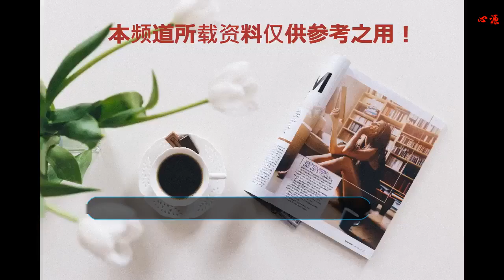蔡卓妍鄭秀文梁詠琪三美，婚禮現場罕見比心賣萌可愛同框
卓韻芝跟著名電影人梁子賢在香港中環舉行婚宴，伴娘團由巨星好友，鄭秀文，蔡卓妍和梁詠琪等組成，此次鄭秀文，蔡卓妍和梁詠琪三人稱是最舒服的姐妹團了，新娘也沒有什么特別要求我們的，也不需要做什么，本來就是活躍氣氛，反倒是新郎和伴郎團緊張的不得了，此次結婚罕見的三美同框，當天更有眾多明星一齊到場祝福，奈何伴娘團的咖位實在是有點大啊，不過這好友也是很厲害的。
    三美作為實力伴娘團當天現場也是震撼一批人，氣場太強大了，三人現在也是名利雙收幸福美滿了，此次特地來參加好友的婚禮，三美在一起，睡得氣場更強大呢？這也是三人之間罕見的合體照片，三美提前給了好友一個驚喜，由于在接新娘的時候，三美的氣場太強大，導致伴郎團也不好意思，收斂了很多。
    現場的時候三美可愛的比心賣萌，雖然三人已經在香港是家喻戶曉了，但是私下里還是一如少女般的可愛，三美都有了屬于自己的事業，也收獲了自己的愛情，一起風風雨雨的一起陪伴走過了這么些年的坎坷和磨礪，然后現在收獲了。
    記得以前有人說在香港沒有人不喜歡鄭秀文，她就想這個城市的縮影，狹小但一直卻很包容。鄭秀文一直專注于香港和臺灣市場，在香港的歌唱地位和演繹水平也是非常高的，也是最受香港歡迎的女歌手，這個從過去的演唱會和唱片銷量就是最好的肯定，在影視方面也是非常成功的，也拍了很多影視作品，也是天后級別的歌手。
    蔡卓妍現在已經36了，依然看起來有著屬于自己的一份粉嫩與少女的嬌俏可愛，記得以前和阿嬌作為歌手出道，兩個人的甜歌俘獲了多少少男的的心，再到之后轉戰影視圈，依然獲得了不俗的成績，前段時間阿嬌大婚，蔡卓妍也是送上祝福，現在很多人都在問阿Sa什么時候好事將近呢，過去了這么久，依然還是那么的粉嫩。
    婚禮現場三美已經自己開始玩起來了，雖然三人在香港也是巨星，但在婚禮現場依然還是喜歡搞怪，當天雖然有很多的明星也來參加婚禮，但是三美站在那里就已經讓人無法忽視了。雖然已經過去了那么多年，三個人依然看起來十分的粉嫩。